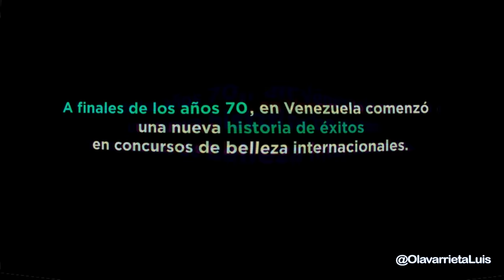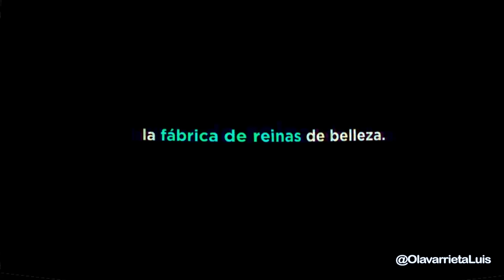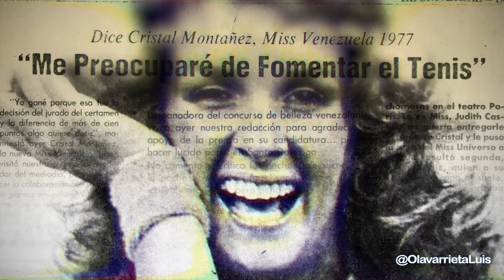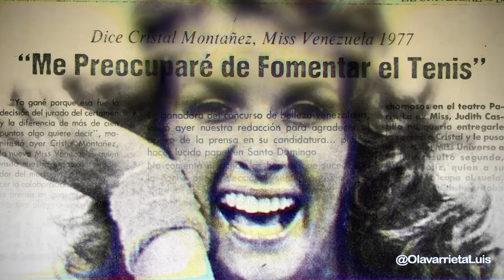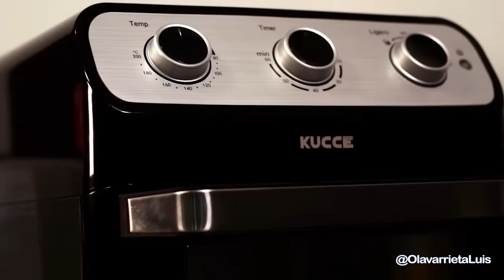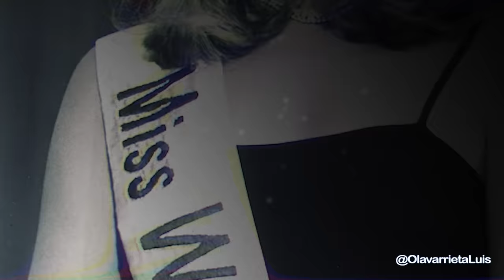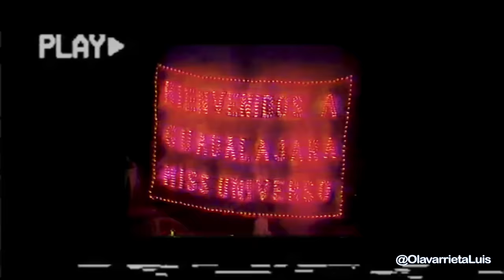TEMP 02 - EP 5 | MISS VENEZUELA 1982-1977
La belleza siempre cautiva y los concursos de belleza aún más.

En este episodio podrás escuchar valiosas historias que describen cómo fue la época del Miss Venezuela entre 1982 a 1977, con la participación de las Misses Ana Teresa Oropeza (1982), Marisol Alfonzo (1978) y Cristal Montañéz (1977). Sumado a esto, le hacemos un homenaje especial a tres reinas muy queridas por todos: Irene Sáez (1981), Maye Brandt (1980) y Maritza Sayalero (1979).

• Dirección de Postproducción: Antonio Martín

• Edición y montaje: José Gregorio Rojas

Sasha Prado -

¡Lléevatelo!